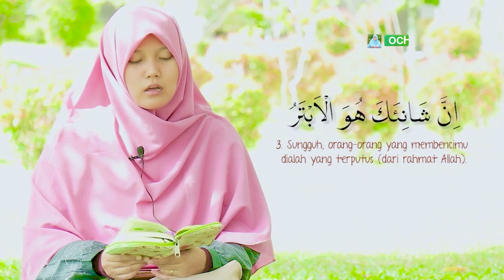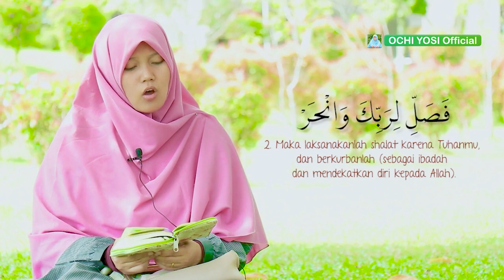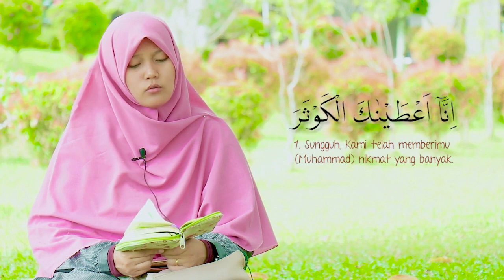Yuk Kenali 6 Irama Alquran dalam Satu Surah Pendek Pasti Bisa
pembacaan surah paling pendek yaitu alkautsar dengan 6 irama berbeda yang dapat dipahami oleh penonton agar bisa ditirukan dan dihafal iramanya dengan mudah setelah menonton channel ochi yosi Official ini. semoga bermanfaat dan jangan lupa subscribe, like dan share.